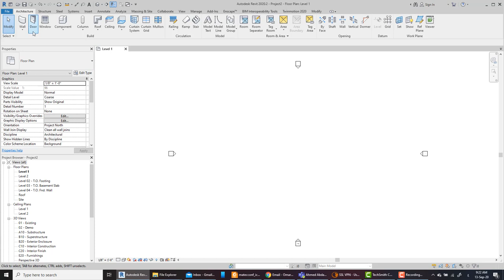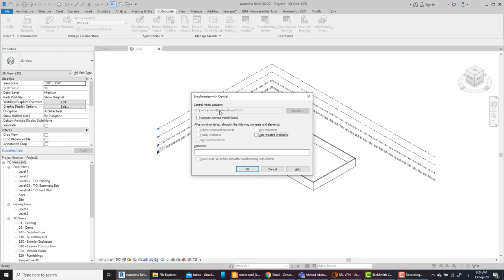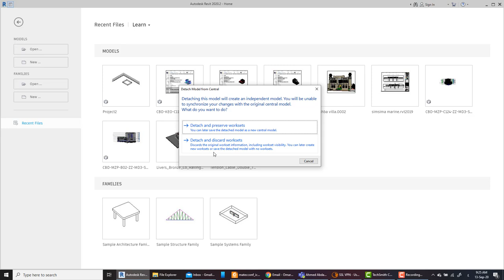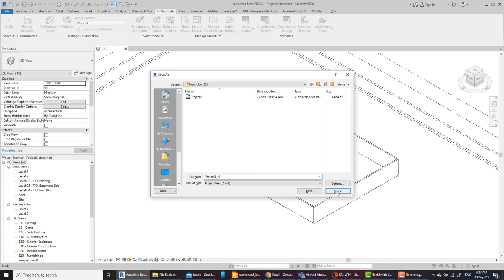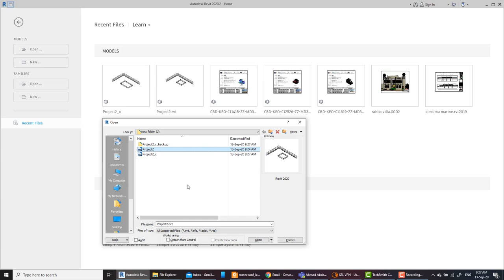لا استطيع التعديل في ملف سينترال ريفيت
Can't obtain permission to edit the element:  The Central Model is inaccessible.  You can check out worksets at risk, but consider carefully